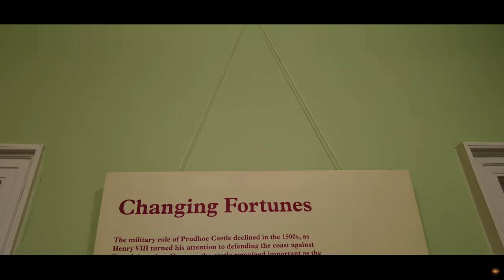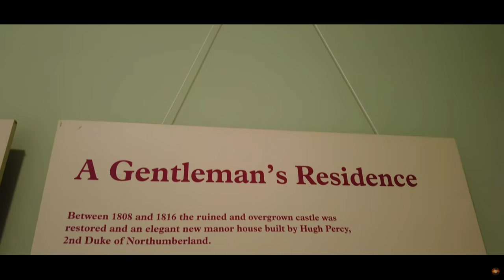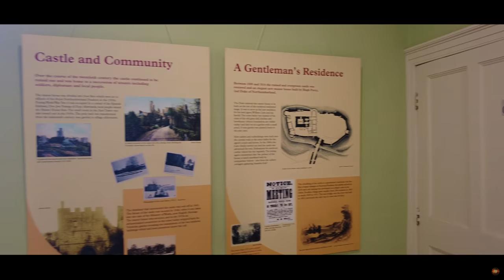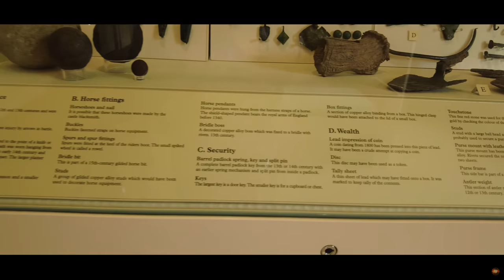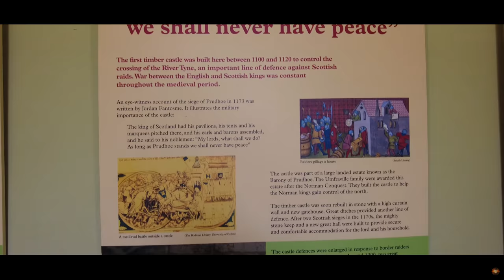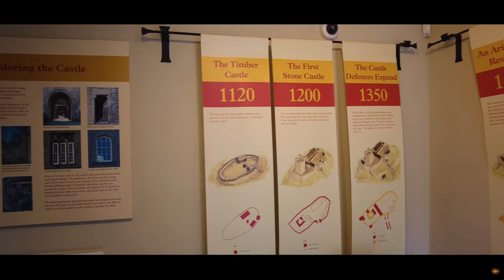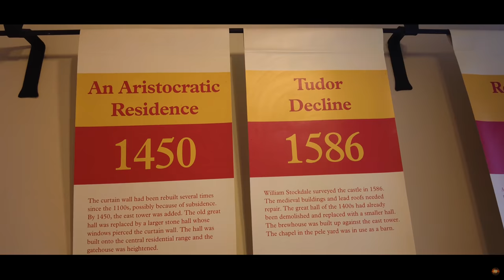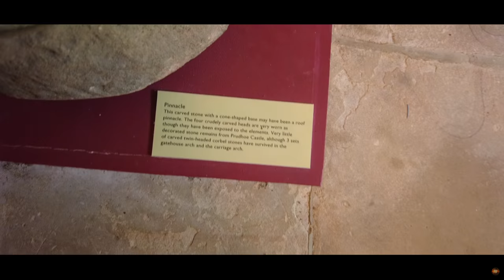Prudhoe Castle: Unveiling Centuries of History and Majesty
Welcome to Historic Adventures UK, where history comes to life! Today, we're thrilled to take you on a captivating journey to Prudhoe Castle.

🏰 Prudhoe Castle 🏰
Prepare to be transported back in time as we explore the ancient ruins of Prudhoe Castle. Situated in a picturesque setting, this medieval stronghold holds stories of battles, royalty, and the passage of time etched into its walls.

📸 360 Degree Photo 📸
Step into the heart of Prudhoe Castle with our mesmerizing 360-degree photo. Experience the grandeur and architecture of this historic gem like never before. Click the link below to embark on this immersive adventure:

📸 Photos from Our Visit 📸
We've captured every moment of our exploration at Prudhoe Castle and compiled a gallery of stunning photographs. Head over to our Facebook page to witness the beauty and share your thoughts with fellow history enthusiasts:

Our passion for history drives us to uncover hidden tales from the past, and we can't wait to share them all with you.

Come along on this incredible adventure at Prudhoe Castle, and let's discover the wonders of the past together!